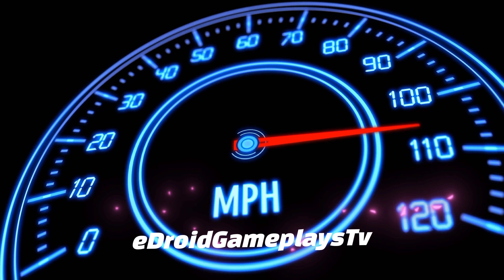Master of parking: SUV #01 Parking Game 3D - Car Game Android Gameplay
Hello 🤩, Master of Parking is a very fun and addicting game for android. In this video, I am playing the Master of parking: SUV #01 Parking Game 3D - Car Game Android Gameplay . The game has 300 levels at the moment and I am playing Random Levels 😎. Master of Parking: SUV is a very fun and addicting game for android. The object of the game is to park your SUV(Hummer SUV) in the given space. The levels get harder and harder as you progress through the game. The game is a great time killer, and you will have tons of fun playing it.